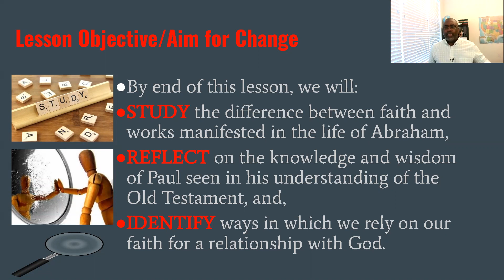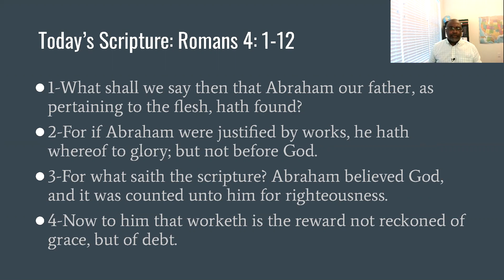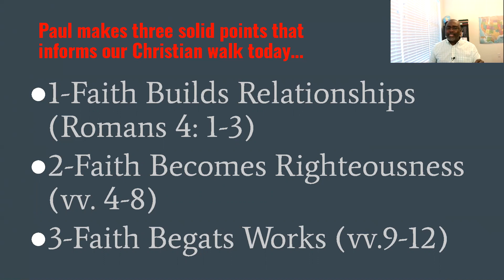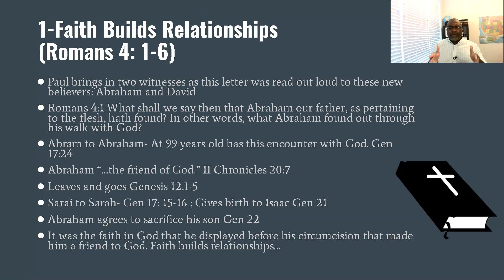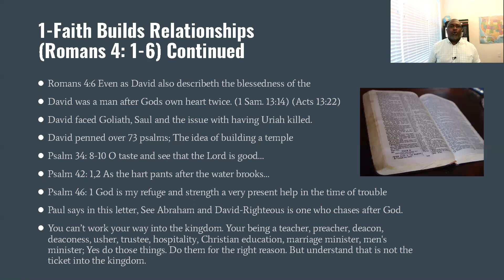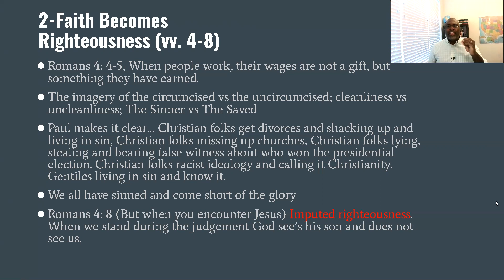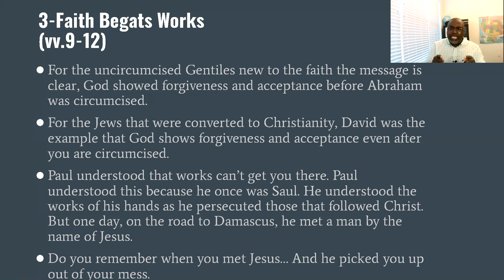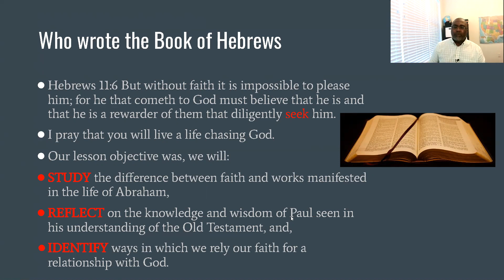JBC Sunday School By Brother Michael Powell - July 18th, 2021